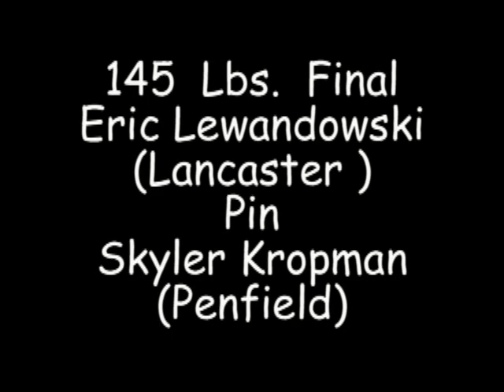Whoifwhat: 2012 Penfield Hunter Wrestling 145Lbs.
@ 145 Lbs Final 2 good wrestlers : Eric Lewandowski (Lancaster)  Pin 1:58
Skyler Kropman (Penfield) in must see match ! Eric dominates with takedown & pinning combinations I never saw before ! In background 152 Lbs. match Eric Ensslin (Gates) beats Webster !